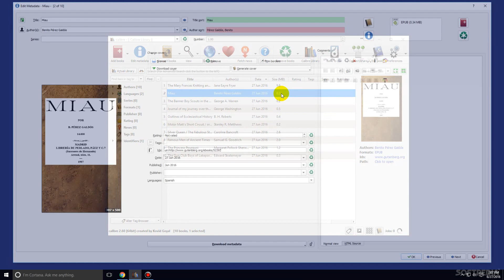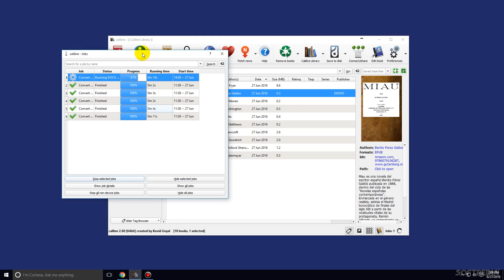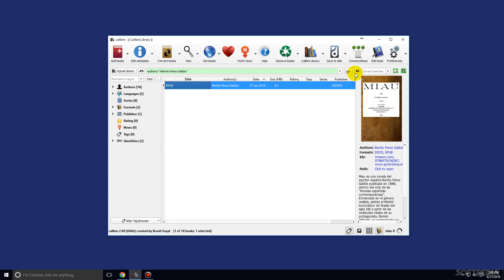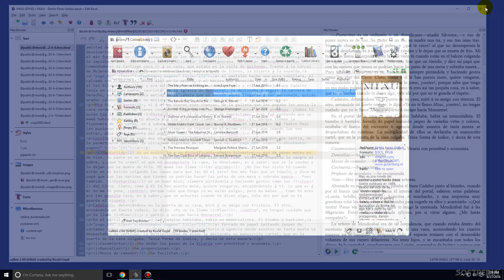Calibre Explained: Usage, Video and Download (Softpedia App Rundown #98)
Calibre isn't just an ebook reader, it has a full-featured library and supports format conversion and book editing. We're breaking it down in this video and article